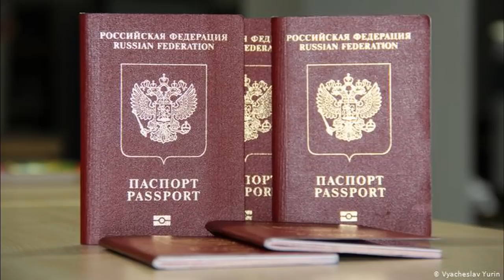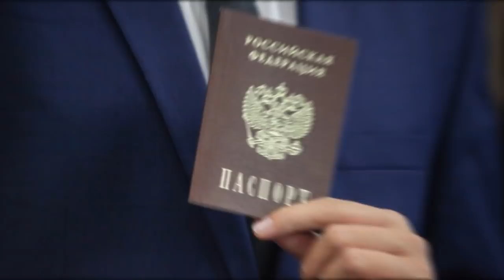Պուտինի հրաշք նվերը՝ հայերիս․ ԲՌԱՎՈ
Պուտինի նվերը՝ Հայաստանին